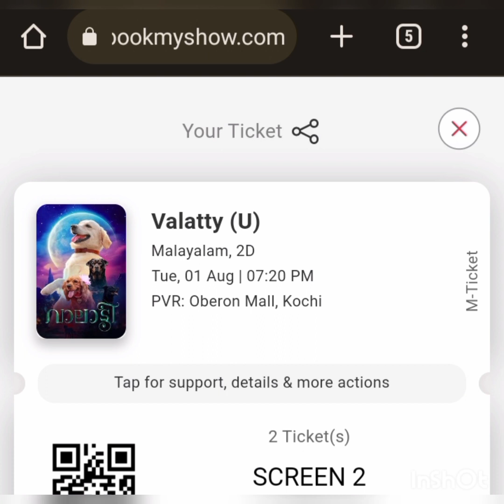Oberonmall kochi#valaatty Filim